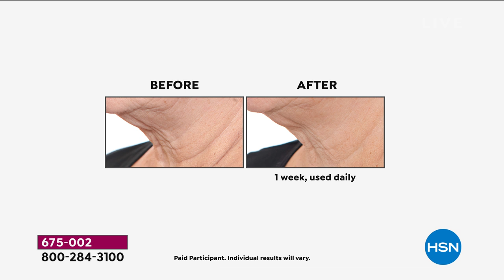PRAI Ageless 3.4oz Throat Decolletage Creme in Purple ...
PRAI Ageless 3.4oz Throat   Decolletage Creme in Purple Peacock Jar

Luxurious cream that helps support the appearance of skin's firmness and resilience in the neck and decolletage areas.

    3.4 fl. oz. Ageless Throat   Decolletage Creme

    Contains sodium hyaluronate (the skin's moisture magnet, which holds 1000x its weight in water), as well as shea butter, Vitamin E, mulberry, saxifraga and grape fruit extract

    Ageless Throat   Decolletage Creme Apply a small amount to chest and throat with gentle upward strokes morning and evening. Can be used alone or with other skincare products.